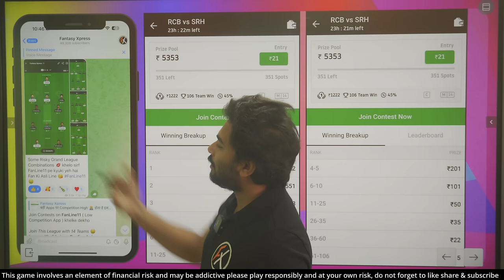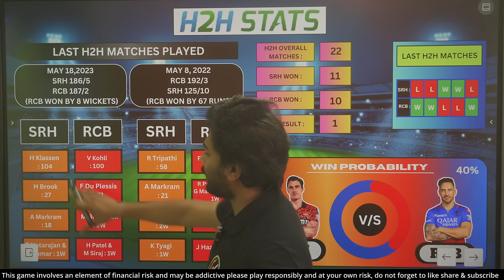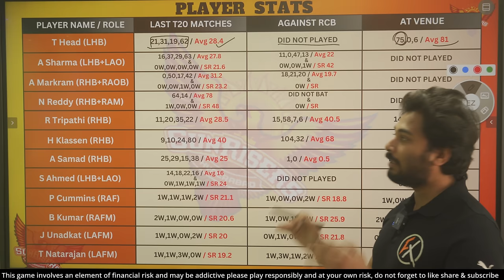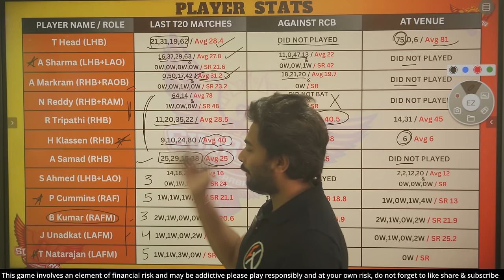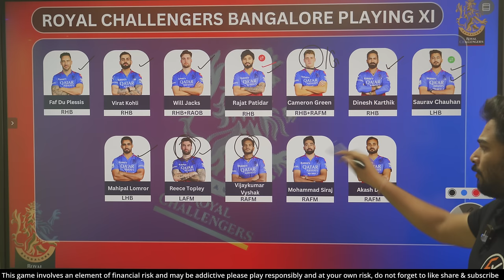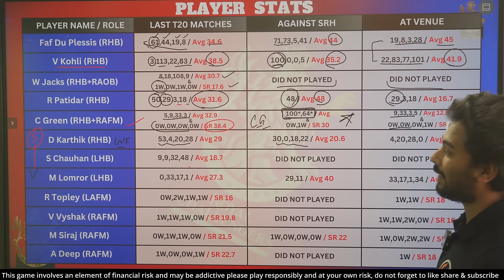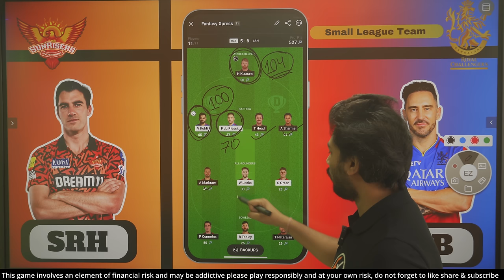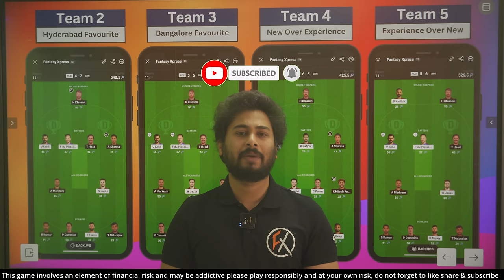RCB vs SRH Dream11, How to Play Dream11 ? ,What is Dream11 ? ,RCB vs SRH Dream11 Prediction,IPL 2024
Welcome to Fantasy Xpress Youtube Channel !

In this video we are presenting you 30th match of IPL 2024, that is Royal Challengers Bangalore ( RCB ) and Sunrisers Hyderabad ( SRH ) , as we all know this is an intense match that is going to happen at M Chinnaswamy Stadium, Bengaluru, We have Provided Some Stats & Player Records for this SRH vs RCB Match to help you form your Dream11 Teams , in this video we discussed pitch behaviour providing you ground records for RCB vs SRH IPL 2024 match, along that we have shown Players Stats & previous records so you can pick those players in your Fantasy Cricket Team,

Yeh ! you heard right, We help you in making your Dream11 Grand League Teams as well as Dream11 Small League Teams for All IPL Matches, if You Don’t Know What is Dream11 and How to Play on Dream11, This Video will guide you and still if you have any doubts regarding Dream11 Fantasy Sports App , You can Comment,

FanLine11 App
Refer Code 👉 FX
( 250 Bonus + Confirmed Grand Leagues )

RCB vs SRH IPL Match is most popular today on internet so we just tried our best to get you Genuine and Trustworthy Content , Highlighted RCB vs SRH Match to get you win All your Contests on Dream11, 65 Crore Rupees is the Prize pool for the Mega Contest on Dream11 , Rank 1 will get 3 Crore Prize money on Dream11 App

Hope this RCB vs SRH IPL Match Video will give you best Cricket Knowledge so you can Predict the RCB vs SRH Dream11 Team today, RCB vs SRH Dream11 Prediction has been done and Some Players Like Dinesh Karthik, Faf Duplesis, Virat Kohli, Heinrich Klaseen , Aiden Markram are Expected to Perform in this Cricket Match , Lets See Which Team out of Sunrisers Hyderabad & Royal Challengers Benguluru Will get Victory Today,

Note : Fantasy Sports is legal in india its a skill based game where we make teams on the basis of our cricketing knowledge , we are not responsible for any losses incurred due to this , please play responsibly and at your own risk.

Shubham Sahu
Fantasy Xpress